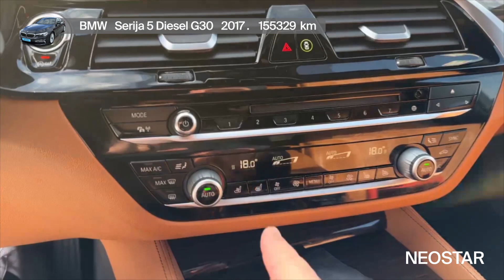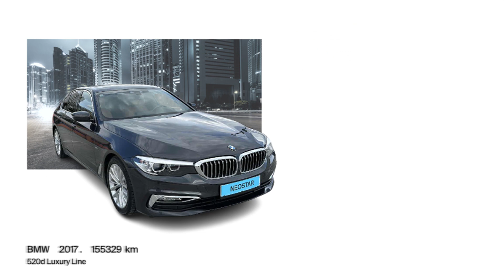Luksuz na četiri kotača-BMW (D)-520d Luxury Line